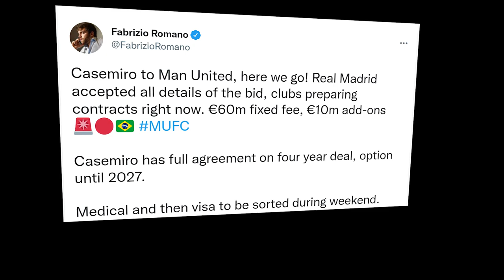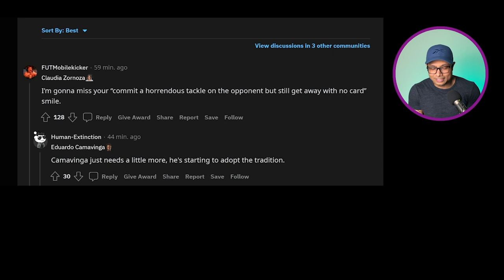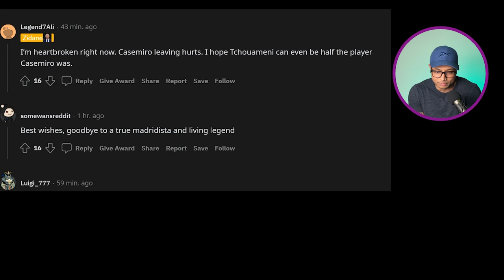Casemiro Departs Real Madrid Unexpectedly 💔; What’s Next?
Casemiro Leaves Real Madrid For Manchester United; What's Next?
Casemiro departed from Real Madrid after the final training session. He is joining Manchester united for 70 million euros. His departure leaves Real Madrid fans speechless. Also, Reaction to Carlo Ancelotti's interview about Casemiro.

Supplements that I use for bodybuilding:
Preworkout (best pump)
Whey protein isolate